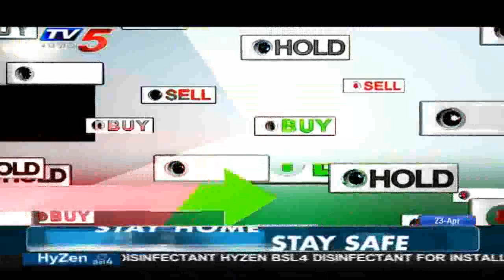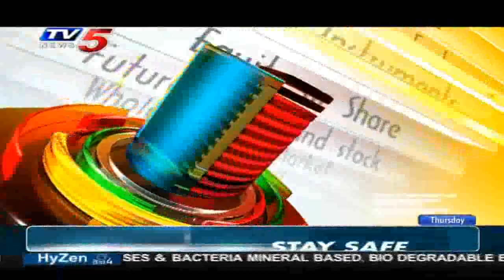23rd April 2020 TV5 News Business Breakfast